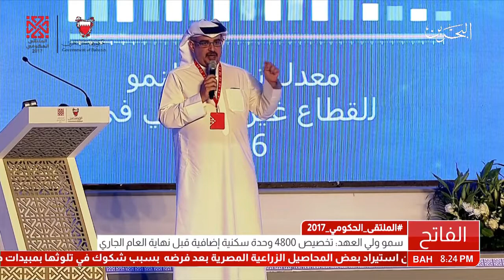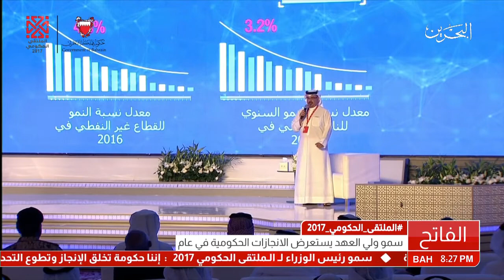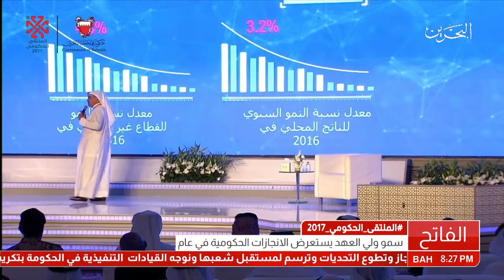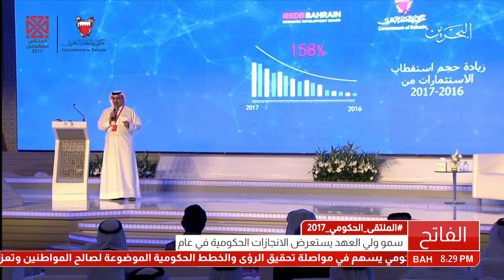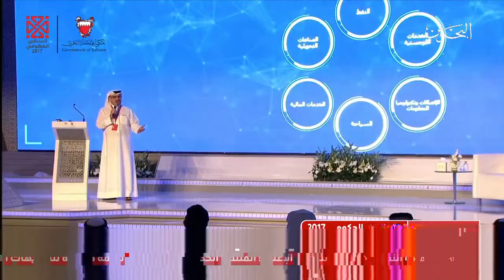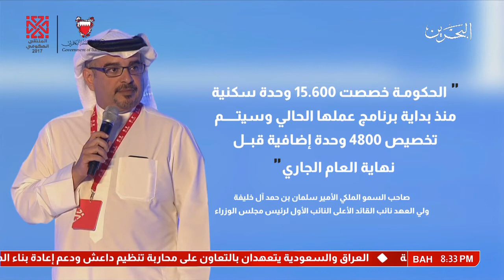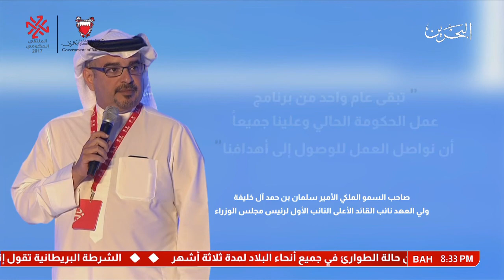البحرين : في عرض قدمه سمو ولي العهد في الملتقى الحكومي 2017: من خلال زيادة التنسيق والعمل المشترك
الوصف

في عرض قدمه سمو ولي العهد في الملتقى الحكومي 2017: من خلال زيادة التنسيق والعمل المشترك سيكون الإنجاز لصالح الوطن والمواطن